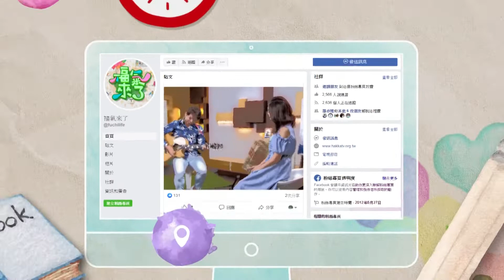2019《福氣來了 南方影響力》南方篇2 EP59：捏塑一片彩色天空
說到陶藝，觀眾朋友會想到什麼呢？除了北部大名鼎鼎的鶯歌老街，美濃的陶藝產業也已經有30餘年的歷史；陶藝除了是閒暇時間的休閒娛樂，也可以作為藝術治療的方式。今天的節目邀請到，在美濃創辦身心障礙者陶藝工坊的曾炎輝老師，要請他來跟我們分享，憨兒窯的這群孩子如何透過陶藝，找到自己生命中最美好的部分。

捏陶可以讓身障者情緒穩定，且透過藝術治療，讓身障者找到學習及生活樂趣！透過捏陶的單一動作，不僅能讓身心障礙的朋友們獲得手部復建機會，更能穩定情緒，是一種身心紓壓的方式。

20分鐘對許多人而言，只是生命裡很容易被遺忘的瞬間，然而為了成就這20分鐘的精彩；憨兒窯裡的身心障礙學員們，卻是花了好長的時間，經過反覆不斷的失敗以及練習才有今日的成果。與其將身心障礙者限制在一般的安置機構隔離起來，不如提供一個開放、舒適的空間，讓他們與民眾進行交流；讓他們與社會產生連結，進而各取所長，以互惠互利的方式，讓我們的社會創造良善的循環。